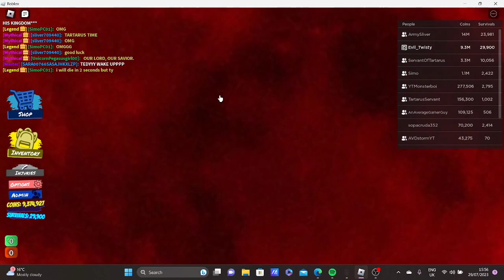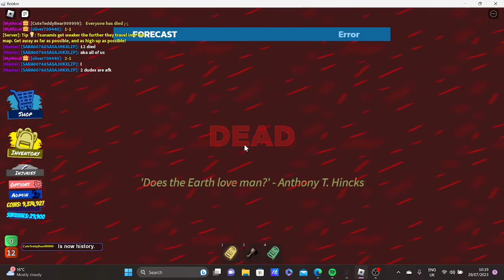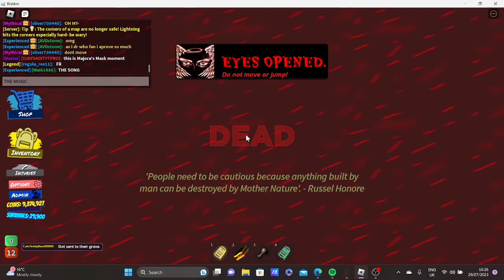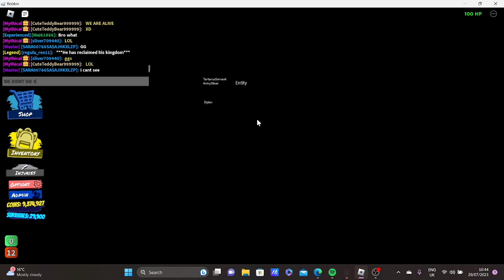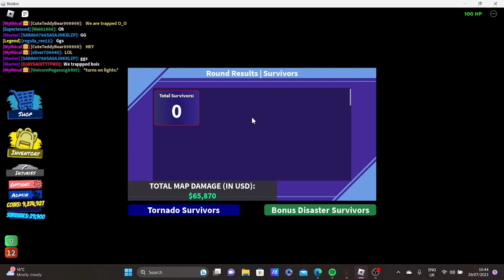(Spoilers) Tartarus Tornado Alley Ultimate